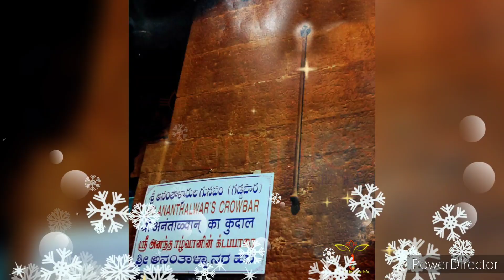తిరుమల శ్రీ వేంకటేశ్వర స్వామి దేవాలయం లో ఆశ్చర్యపరిచే రహస్యాలు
తిరుమల దేవాలయ రహస్యాలు part-3👇

puranalu puranam puraanakadalu ttd tirumala tirumalagiri tirumalabaalaji tirumalagiri venkateswarasuprabhatam nijaroopadarsanam sri Venkateswara swami nijaroopa darsanam telugu.